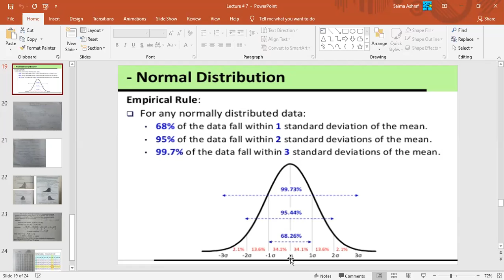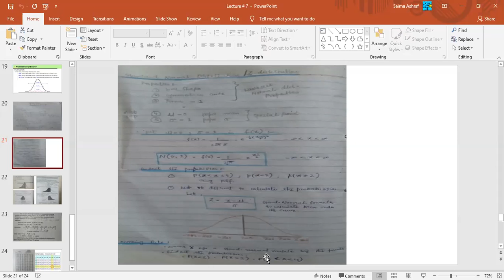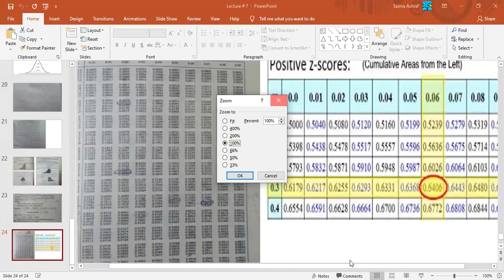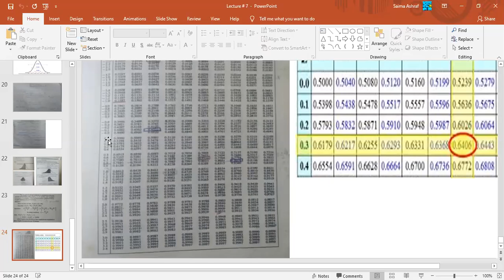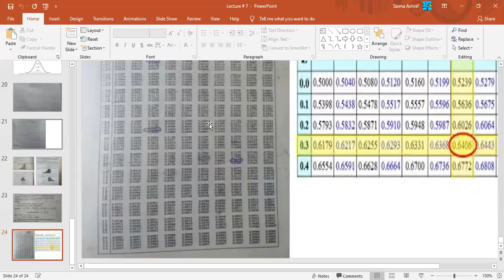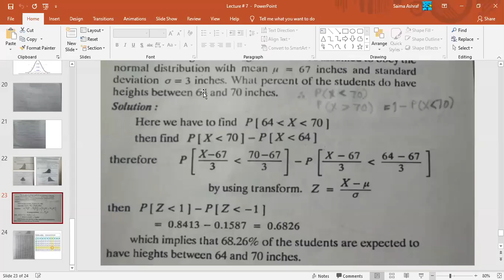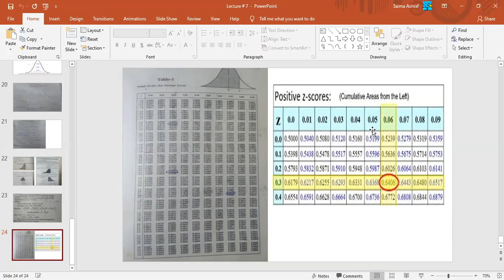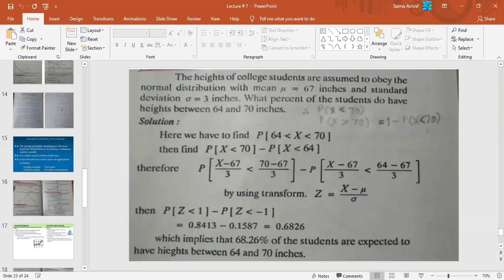| UBIT CS 2020 | 2nd Semester | Stats (Part 2) 14-12-2020 |